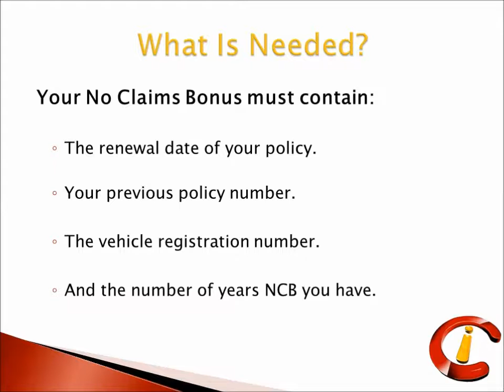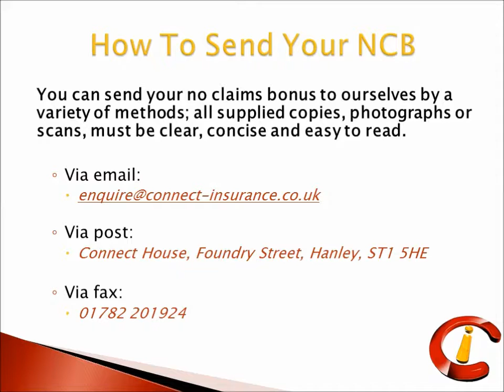How to Send Your NCB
A quick helpful guide on how to send your no claims bonus to ourselves.